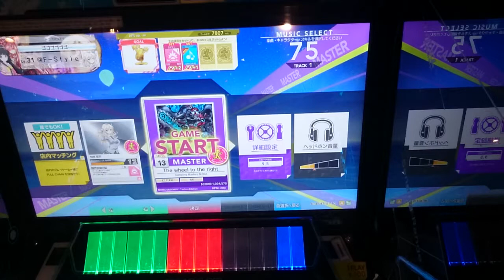【CHUNITHM】The wheel to the right（MAS 13）SSS [手元動画]【チュウニズム】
Player：@F-Style

みんな大好きインド人
やっと終わったぁぁあああ！